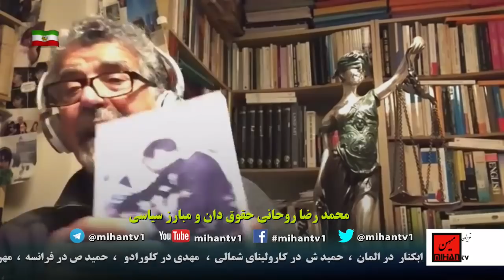۱۳ آبان،کشتار دانش اموزان،خانواده دومعلولی،روز مبارزه با استکبار وفرار از کربلا با محمد رضا روحانی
سعید بهبهانی در برنامه روزانه خود در تلویزیون میهن روزهای دوشنبه  گفت و گوئی دارد با محمد رضا روحانی وکیل مبارز